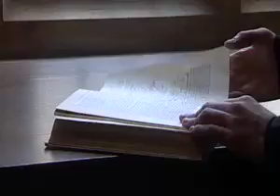A SCATTERING OF SEEDS: The Great Lone Land: The Life of R.B. Nevitt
Episode 43:
Tom Radford's The Great Lone Land is the remarkable adventure story of Richard Nevitt, an American draft dodger who escaped the Civil War, and joined the RCMP's Long March across Western Canada.